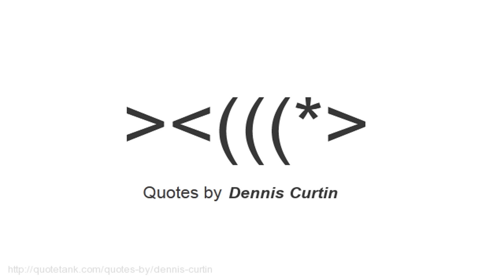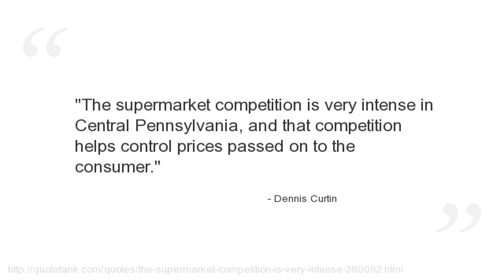Dennis Curtin Quotes